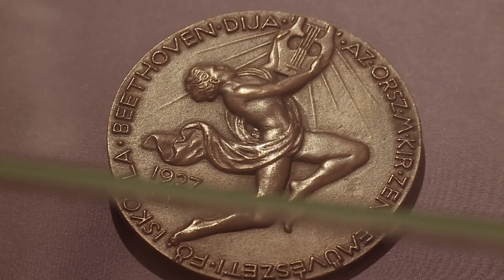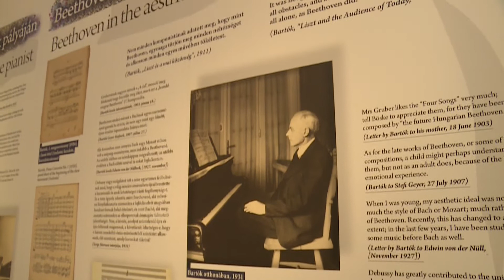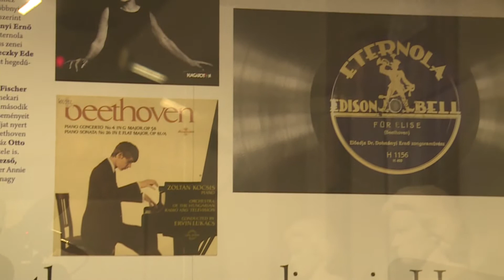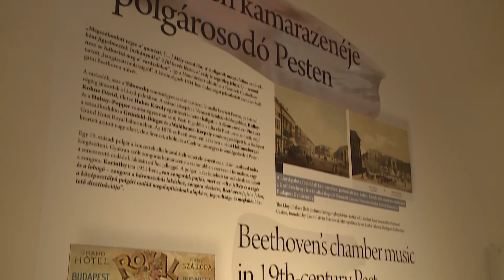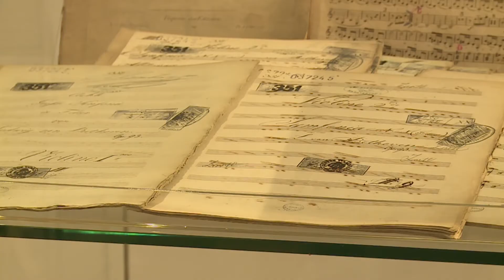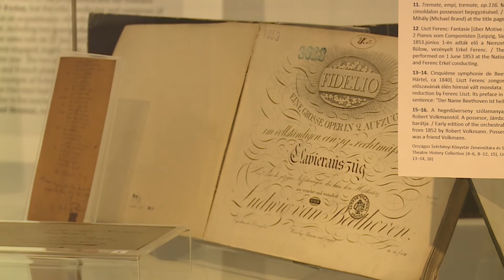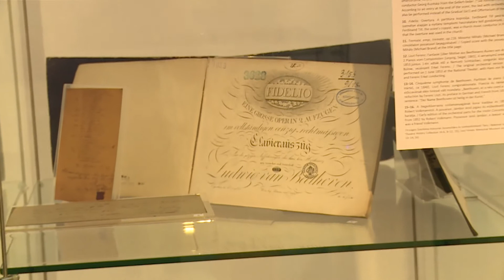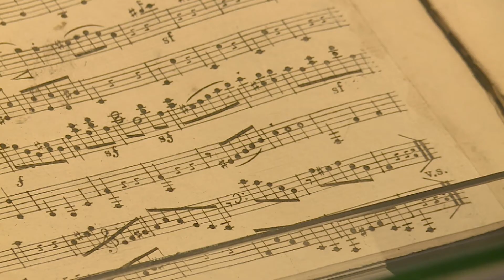Kultúrpont 2021. július 21.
A mai adásában ellátogatunk a "a zene a kifejezés határára érkezett" - Beethoven Magyarországon című kiállításra, valamint vendégünk lesz Fábry Zoltán, hogy elmondja mivel készül idén nyáron a Magyar Kézművességért Alapítvány.